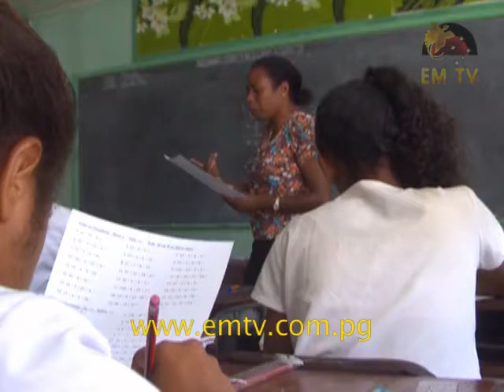Soroptimist Focuses on Women and Girls Education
Since 2000, non-governmental organisations have emerged in the Pacific to voice and improve the manner in which women and girls are treated in communities.

While some focus on increasing women’s economic opportunities, others focus on self-development.

Soroptimist International (SI) is one such organisation that focuses on giving women a formal education.

SI President, Seema Dass Raju, said formal education and self-empowerment for women are just two areas Soroptimist International is engaged in, providing women an opportunity to develop themselves as individuals.

“We go into settlement areas and speak to women, interview them and if they want to be financial independent than we support them financially,” Raju said...